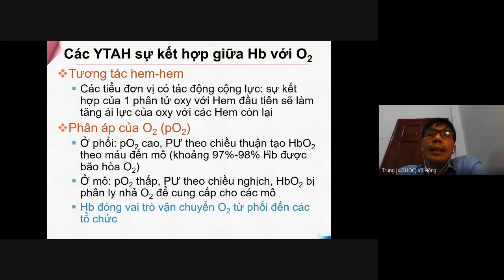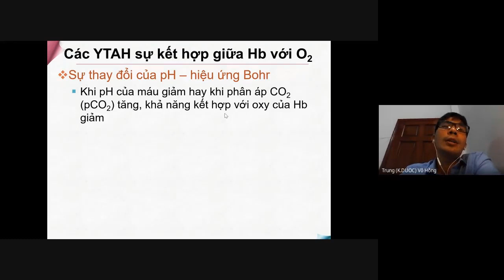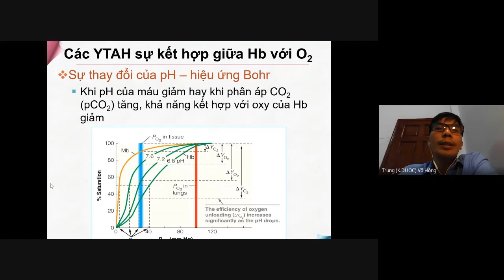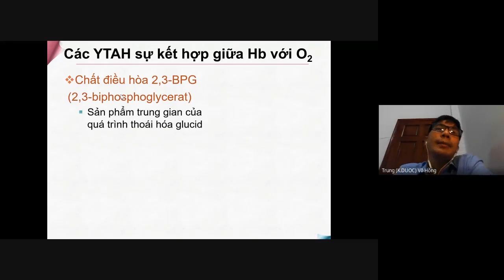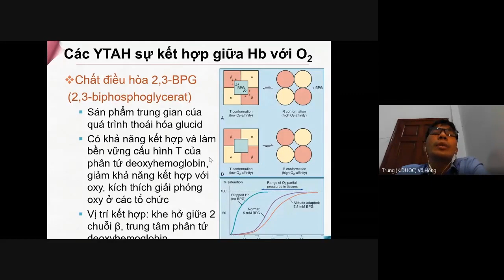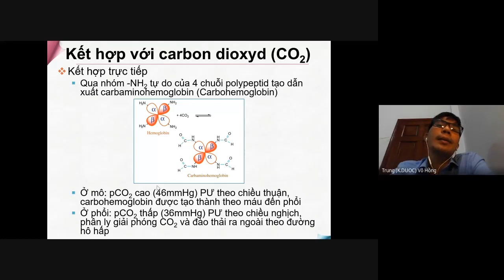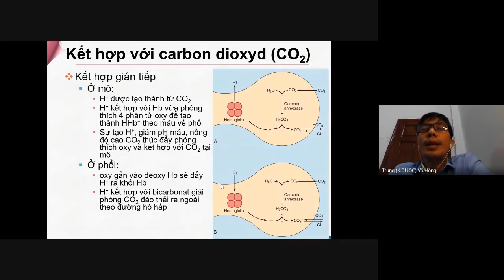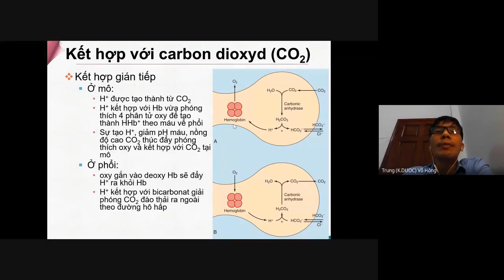Chương 11 Hóa học hemoglobin part 11 4